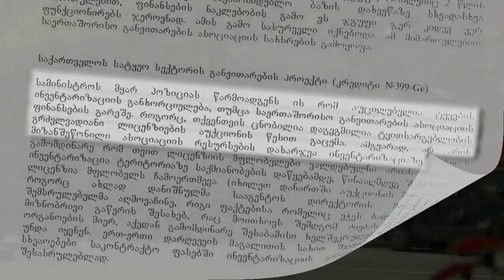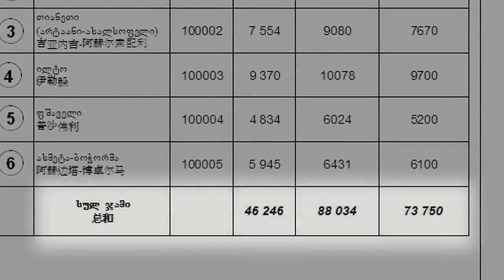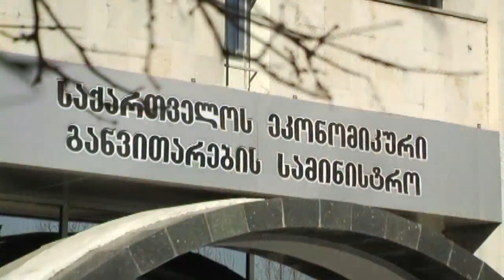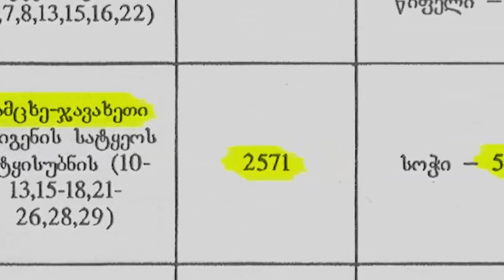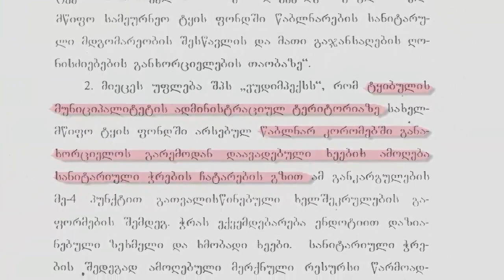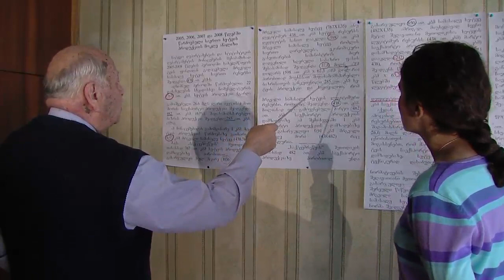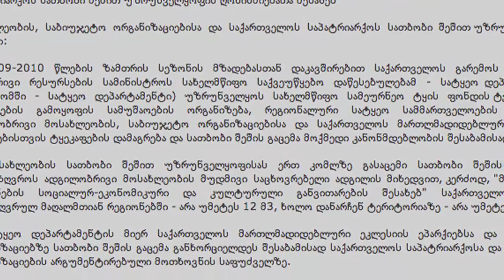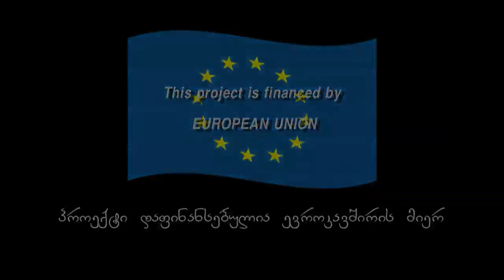ტყის უკანონო ჭრა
ჟურნალისტური გამოძიება ეხება ტყეების უკანონო ჭრას და სახელმწიფო რეფორმას.  2007 წლიდან მთავრობამ  ტყეების გრძელვადიანი ლიცენზიით გაცემა გადაწყვიტა, თუმცა ამ დროისთვის ტყეების ინვენტარიზაცია ჩატარებული არ იყო. ფილმში აღწერილია თუ როგორ შეაჩერა მსოფლიო ბანკმა სატყეო სექტორის რეფორმისთვის გამოყოფილი 15 მილიონიანი კრედიტი და რატო მოუწია საქართველოს მტავრობას ბანკისთვის 12 მილიონის უკან დაბრუნება.
ასევე ფილმში ნაჩვენებია თუ როგორ არიან ჩართულები ტყის ბიზნესში ვანო მერაბიშვილის ბიძა, დეპუტატ როლანდ ფიფიას ძმა რომან ფიფია, არჩილ გეგენავა.
ასევე ფილმში მოყვანილია კვლევები, სადაც ჩანს, რომ ოფიციალური სტატისტიკური მონაცემები განსხვავებულია რეალურისგან.